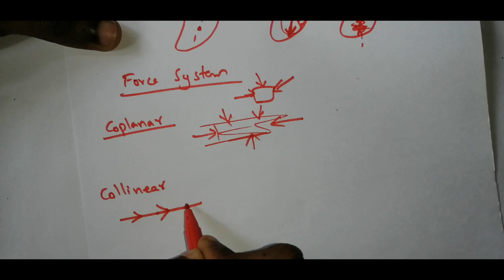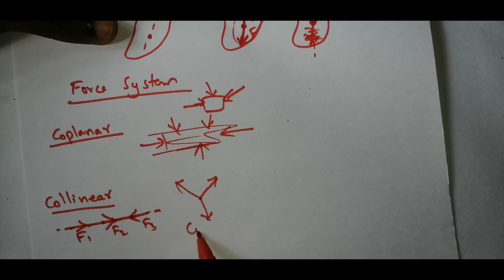mechanics video 1